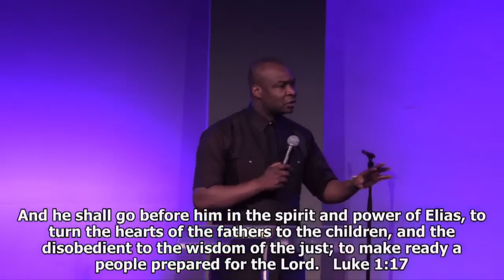LIGHT FOR SPIRITUAL DOMINION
Apostle Joshua Selman reveals the capacity of light to awaken power for dominion